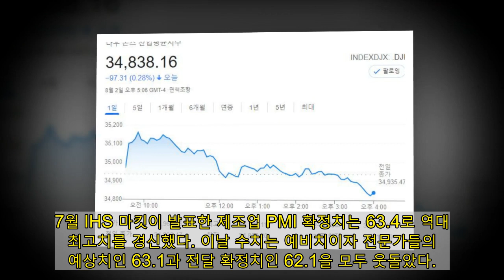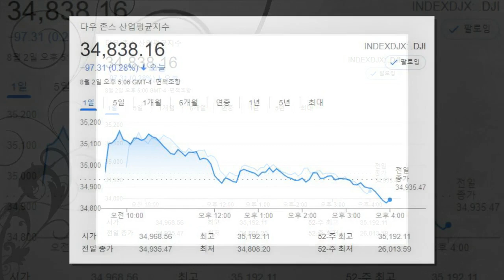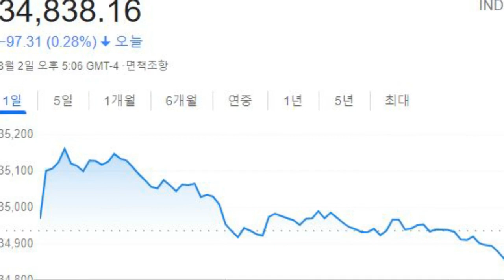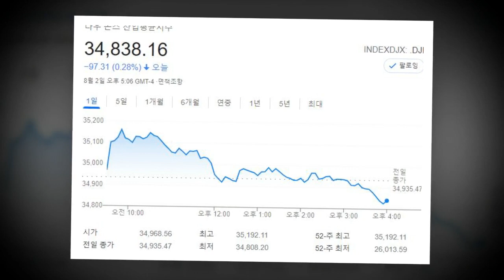미국 뉴욕증시, 지표 혼조·긴축 우려…다우 0.28%↓마감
연합뉴스에 따르면 미국 뉴욕증시는 제조업 지표가 엇갈리고, 장 마감 긴축 우려가 부상하면서 혼조세로 마감했다.

2일(미 동부시간) 뉴욕증권거래소(NYSE)에서 다우존스30산업평균지수는 전장보다 -97.31포인트(-0.28%) 내린 34,838.16으로 장을 마쳤다.

스탠더드앤드푸어스(S&P)500지수는 전장보다 -8.15포인트(-0.19%) 하락한 4,387.11를 나타냈다.

기술주 중심의 나스닥지수는 전장보다 8.4포인트(0.06%) 상승한 14,681.1으로 거래를 마감했다.

가치주를 반영하는 러셀지수는 전